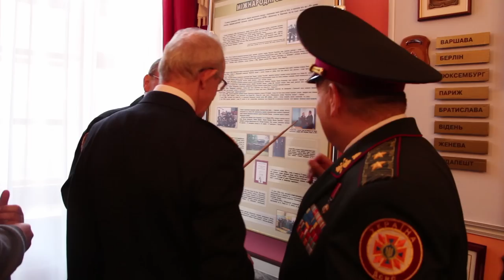Україна та Польща визначили напрямки співпраці у сфері цивільного захисту населення та території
14 листопада, на базі Львівського державного університету безпеки життєдіяльності відбулася двостороння Міжурядова зустріч Голови Державної служби України з надзвичайних ситуацій Сергія Бочковського та Головного Коменданта Державної пожежної служби Республіки Полща Вєслава Лєснякевича. Очільники пожежно-рятувальних служб підписали План заходів в рамках Міжурядової угоди між України та Урядом Польщею про співробітництво та взаємну допомогу в галузі попередження катастроф, стихійних лих, інших надзвичайних ситуацій та ліквідації їх наслідків на 2014 – 2016 роки.
План заходів включає в себе 16 пунктів, які передбачають широку співпрацю Державної служби України з надзвичайних ситуацій та Державної пожежної служби Польщі в реалізації європейської  політики у сфері цивільного захисту. В ній закріплено порядок участь аварійно-рятувальних формувань ДСНС України і ДПС Республіки Польща в ліквідації надзвичайних ситуацій на територіях України і Республіки Польща, проведення спільних практичних навчань та науково-культурних обмінів, обмін досвідом підготовки фахівців в галузі безпеки людини та профілактичної роботи, виховання культури безпечної поведінки тощо. Значна увага буде приділятися питанням моніторингу, прогнозування та попередження  надзвичайних ситуацій природного і техногенного характеру, обміну досвідом створення добровільних пожежно-рятувальних формувань.